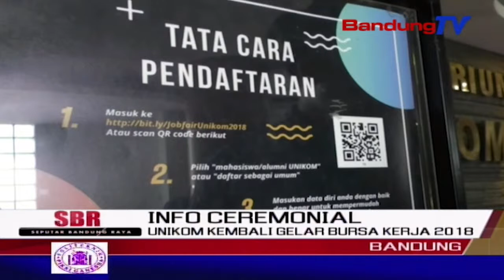UNIKOM Kembali Gelar Bursa Kerja 2018 | SBR | BANDUNGTV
SBR | BANDUNGTV | NIKEN PRATIWI | Peduli terhadap para lulusannya, universitas komputer atau unikom bandung kembali menggelar unikom career days 2018. sedikitnya dua puluh delapan perusahaan membuka lowongan pekerjaan, dalam job fair yang diikuti mahasiswa lulusan unikom maupun masyarakat umum.